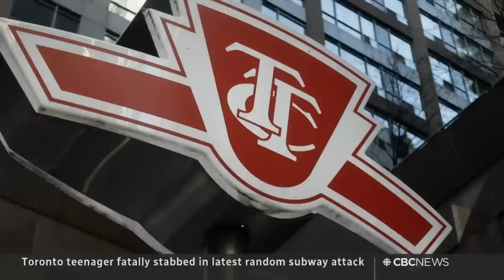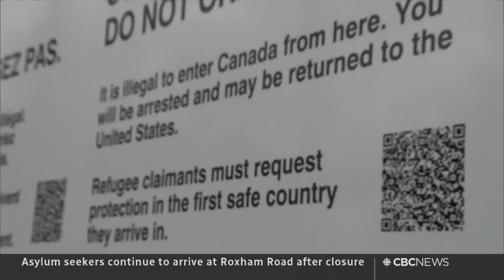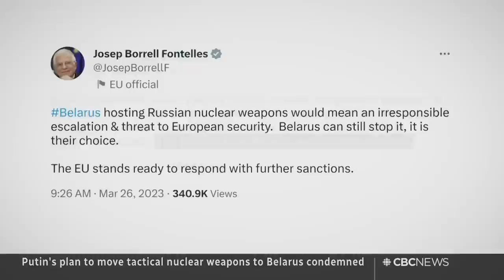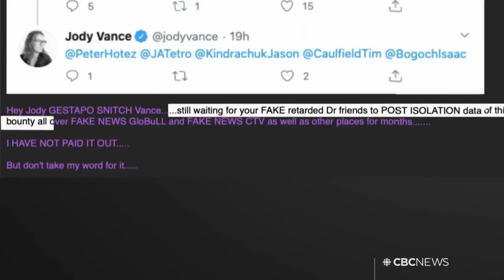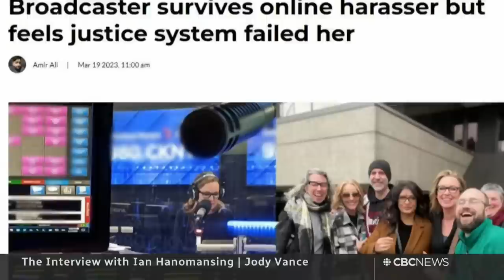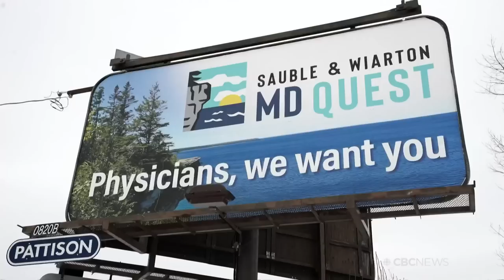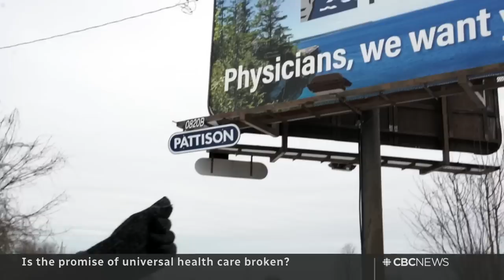CBC News: The National | Toronto subway death, Israel protests, Jody Vance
March 26, 2023 | The fatal stabbing of a teen at a Toronto subway platform leaves people in Canada’s largest city wondering if transit is safe. Protests erupt in Israel after a defence minister is fired for speaking out against controversial judicial reforms. Plus, Canadian broadcaster Jody Vance fights back against an online abuser.

00:00 The National for March 26, 2023
00:54 Teen fatally stabbed at Toronto subway station
04:04 What needs to be done to make transit safer?
06:06 Tornado tears through Mississippi and Alabama
08:24 Pennsylvania chocolate factory explosion
08:45 Roxham Road is now closed to migrants
11:43 Israel's defence minister calls to halt judicial reform
13:42 HMCS Montreal deployed to Indo-Pacific region
14:08 Putin moves to put tactical nukes in Belarus
16:30 U.S. signals support over Chinese interference
19:28 Actor Jonathan Majors arrested in NYC
19:50 Canada pledges $100M in aid for Haiti
22:16 Northern food banks use up, donations down
25:33 Jody Vance | The Interview with Ian Hanomansing
33:02 Is the promise of universal health-care broken?
43:16 Canada wins women's world curling bronze
43:41 The Moment | Goat moves into family's shed